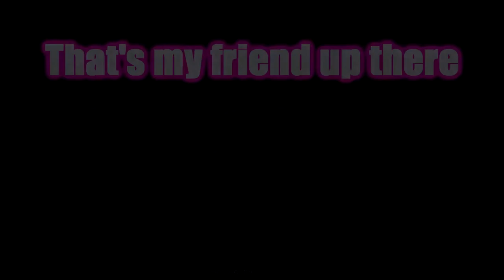THANKING THE BUS DRIVER IN GTA 5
Never forget to thank the bus driver...

I might be a little late to the game on this one, but I love the multiplayer and all the crazy chaotic mechanics it offers. I can perform the greatest car stunts and explode EVERYTHING! Well, maybe not everything but... you get the idea!